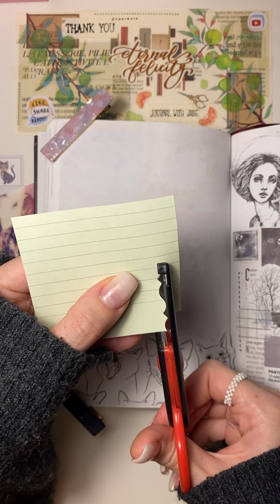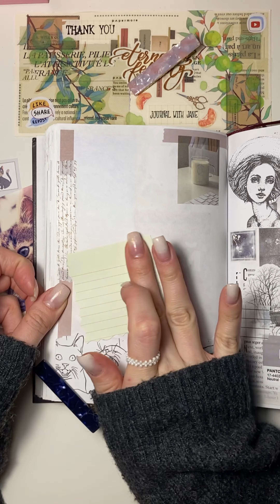🐈Journal with Jane/Ep. 6/ASMR JOURNALING/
Please watch here how I created a diary page on the 🐈CAT🐈 theme.
And remember: you choose what to watch✨